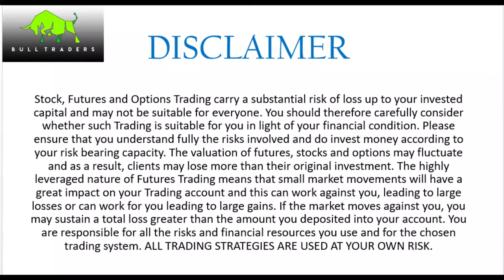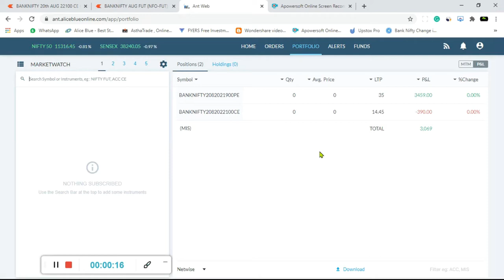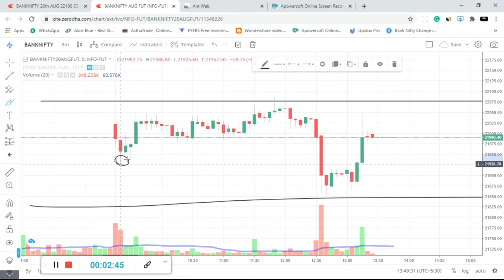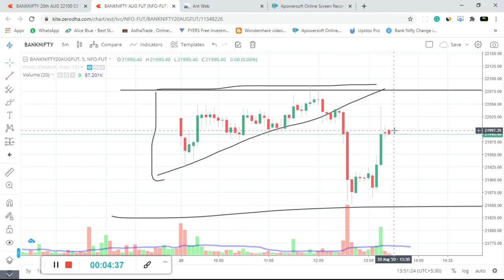|| LIVE INTRADAY TRADING || BANKNIFTY || PROFIT RS 3000 || 2020 ||